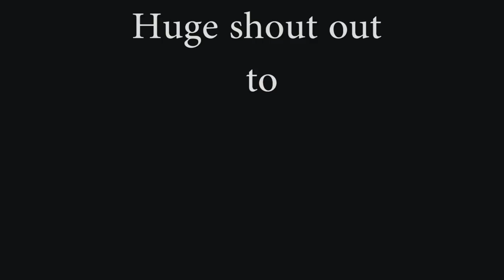WHATS IN THE BOX CHALLENGE w/ Certified Sampson, Devon X Scott & Bboy Sylence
Yoooo! Waddupp people?! We're finally back with a video and its one of the biggest and most epic ones yet! What's in the box in collaboration with some of the best in their fields! Keep on watching to see what we guessed was in the box!!